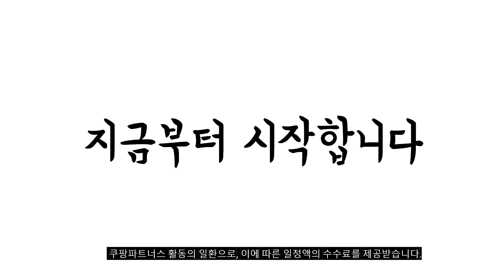2024년 히트예감 주니어스키복 판매 추천순위 BEST10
❤️❤️❤️ 주니어스키복 구매 가격 평점 리뷰 정리해 봤어요! ❤️❤️❤️

[00:06]
10위. 테슬라 아동 방수 방한 보드 스키 멜빵바지 [28,520원]

[00:11]
9위. 아이스샌드 2023FW 주니어스키복세트 _BRWS-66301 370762 [137,200원]

[00:17]
8위. 주니어 스키복 세트 바지 보드복 스노우보드복 남아 [89,800원]

[00:22]
7위. 마리앤모리 아동용 모리프렌즈 방한 스키복 [79,900원]

[00:28]
6위. 주니어 남녀공용 방수 방한 스키복 세트 스노우보드복세트2366+UPPERCUT [79,900원]

[00:33]
5위. 래시플 아동용 방수 스키바지 [31,900원]

[00:39]
4위. 테슬라 아동 방수 방한 보드 스키 바지 [25,200원]

[00:44]
3위. 주니어 키즈 아동 어린이 스키복 보드복 패딩 [124,500원]

[00:50]
2위. 아동 스키복 바지 보드복바지 주니어 스키바지 [33,900원]

[00:55]
1위. 어린이스키복 주니어 키즈 아동 유아 스키 스노우 [88,000원]